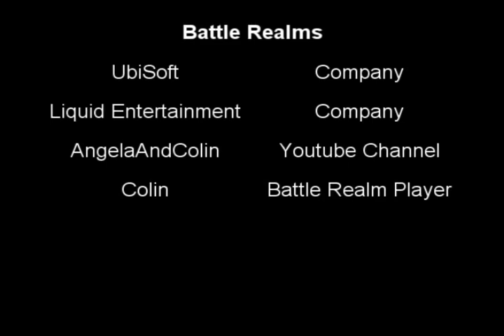Battle Realms - Skirmish - A Dozen Samurai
Hey guys, This battle realms video is now glitched idk how but it has infinit samurai's it me like 4 minutes to destroy all 7 enemies, and they were teams
O_o.
is you wish to have my Battle Realms Dat file, which is glitched and Kenji in Dojo's please send me your Skype Name or add me in skype
Battleon555
or give me your email and i will send you the file :D